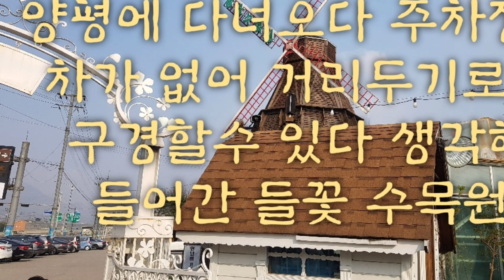양평 들꽃수목원 / 한정규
봄꽃을 보기위해 아기자기한 들꽃수목원을 다녀오다.